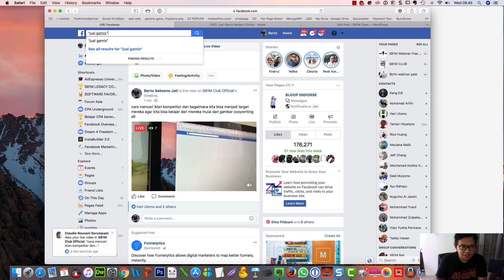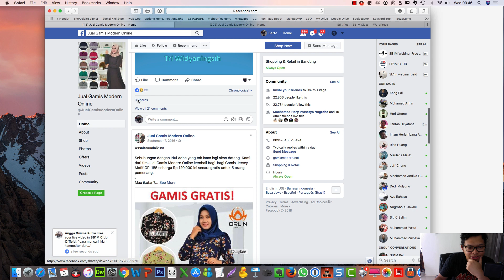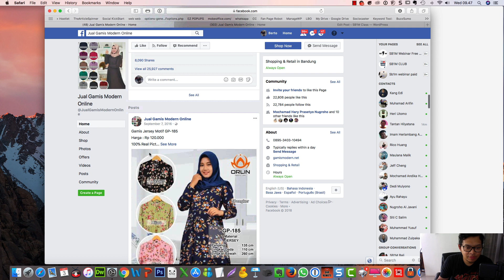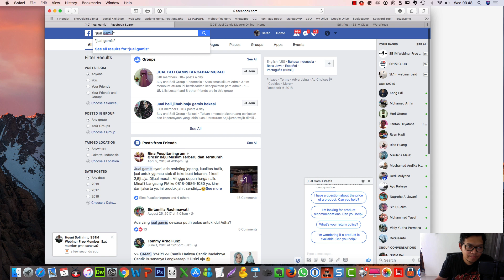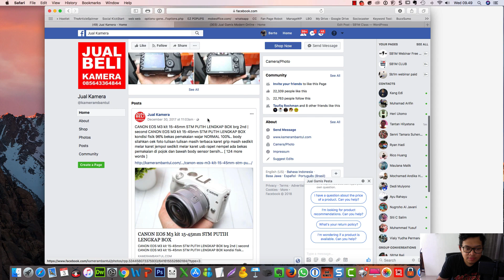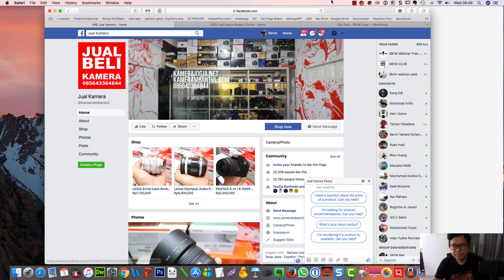cara melihat iklan facebook kompetitor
Anda bisa pelajari bagaimana kompetitor beriklan , copywriting seperti apa dan pemilihan gambar seperti apa , dan cara bagaimana anda kena target iklan mereka terus

just remind untuk tidak plek plek iklan sama persis dengan kompetitor .. tidak etis =)  .. anda bisa pelajari teknik copywriting dan pemilihan gambarnya saja